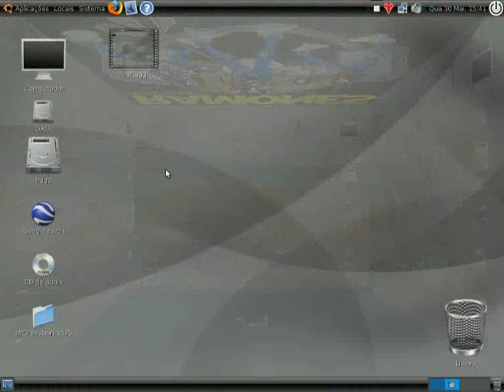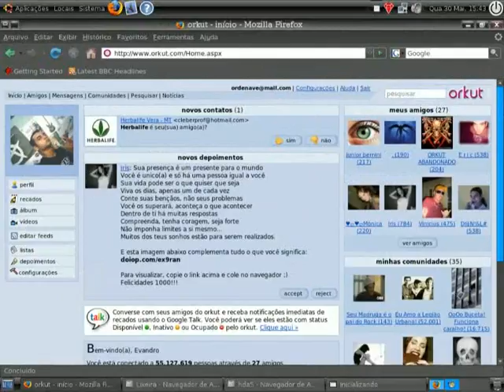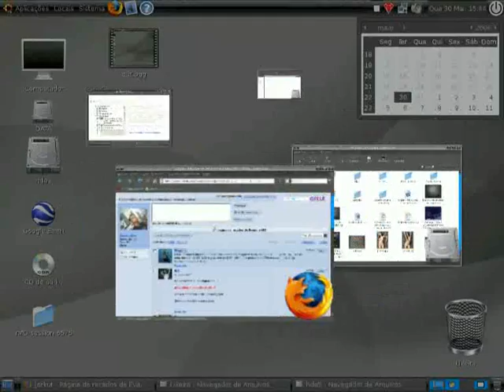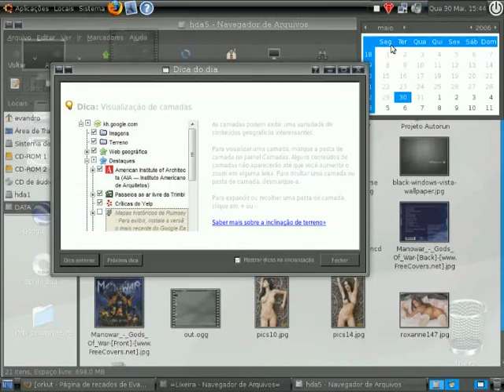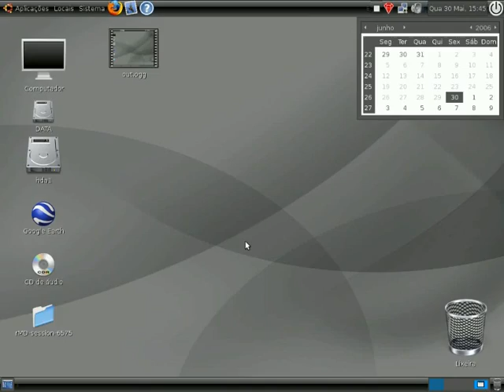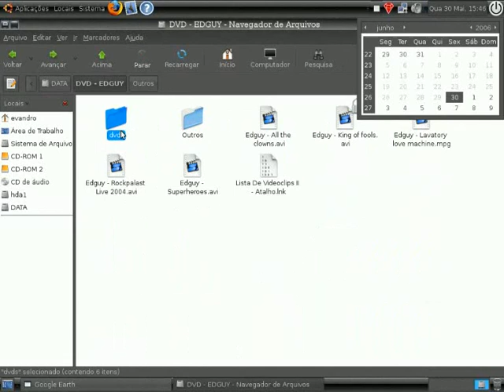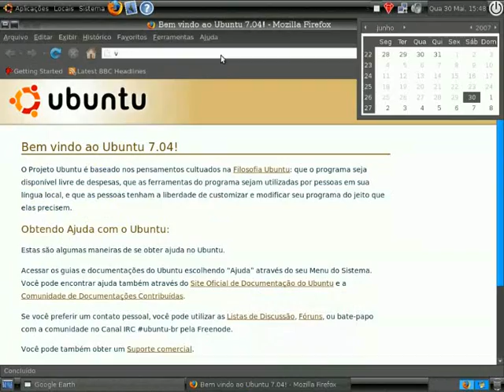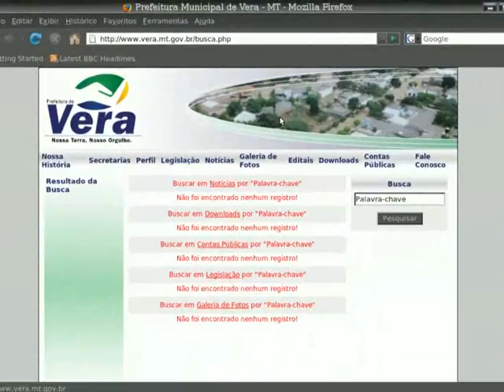UBUNTU 7.04 FEISTY FAWN DESKTOP EM CUBO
DEMONSTRAÇÃO DO EFEITO DE DESKTOP EM 3D, DO BERYL NO UBUNTU 7.04!!! REALMENTE PERFEITO.. E TOTALMENTE GRATUITO!!!
DIZEM POR AÍ QUE ATÉ O BILL GATE TEM UM DESSE INSTALADO NO PC DELE!!!